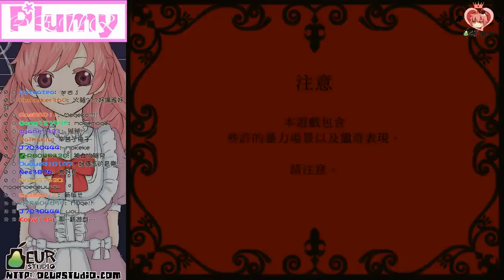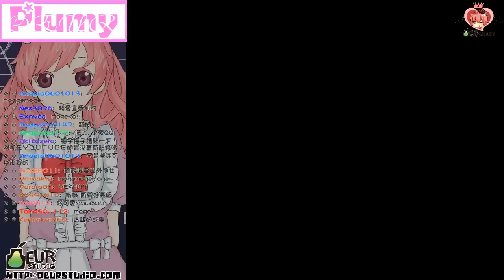梅子Plumy遊戲實況『Mogeko Castle』EP.1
由梅子Plumy為你實況『Mogeko Castle』

2014年4月14日的實況紀錄

我們一起來做有趣的事吧AuA!!
生火腿的異世界wwwww

實況內圖繪師:半半、丹丹、Bob

☆相關連結